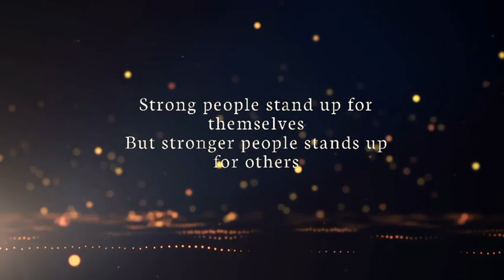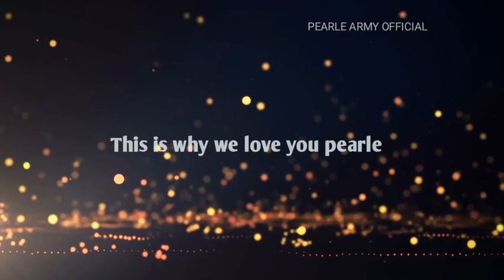Pearle visiting relief camp |Pearle Maaney |Pearle Army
HELPING OTHERS IN THEIR TIMES OF NEED IS THE BEST GIFT TO HUMANITY

Pic cr :- Abinz MA Moonikkattil
Video cr :-Sajin Saji